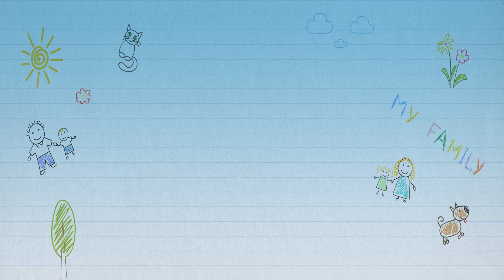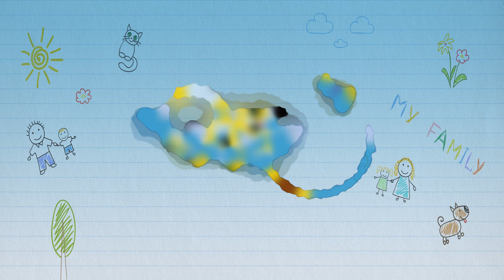Mini Maya - Foyer de jour à Niederkorn - Luxembourg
Le foyer de jour Mini Maya est situé à Niederkorn, au Luxembourg dans la commune de Differdange accueille vos enfants toute l'année du lundi au vendredi de 7h00 à 19h00.

Le foyer accueille les enfants de 4 ans à 12 ans même durant les vacances scolaires sauf jours fériés. Il peut accueillir jusqu’à 30 enfants de 4 à 12 ans.

Ils assurent le ramassage scolaire avec leur équipe éducative et organisent différentes excursions.

Ils véhiculent le luxembourgeois et le français principalement, ils parlent aussi le portugais, l’allemand et l’anglais.